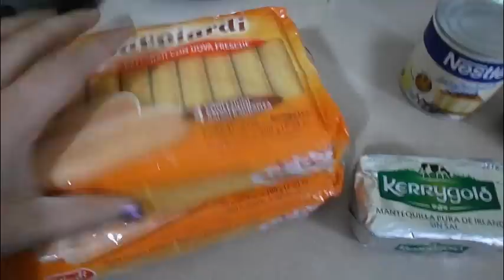marquesa de almendras y Caramelo paso a paso fácil sin horno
Esta torta es muy rica!! gracias por dejarme su manito arriba
Ingredientes
200 gr de mantequilla sin sal
3-4 paqueticos de plantillas (galleta dulce)
5 amarillas de huevo
1 litro de leche
2 latas de leche condensada o azucarada
1 cucharada de vainilla
150gr de almendras fileteadas

La receta del video tiene la mitad de todos estos ingredientes  ya que la hice más pequeña. Si quieren pueden colocarle menos amarillas de huevo, aunque no conseguirán que sea cremosa la mezcla, esta marquesa puede durar en la nevera hasta 15 días  (en mi nevera nunca dura más de 3 días pero es porque nos la comemos rapidito) BUEN PROVECHO ;)

Ya tengo página en Facebook, por allí mostrare cosas que de repente no ameriten un video, y la página es la siguiente: de verdad muchas gracias por darle like

y también cree un blog

¿quieres hacerme un donativo? desde 1 dólar para mi sería de mucha ayuda, así podré comprar materiales para poder seguir realizando  estos videos que tanto me gusta, mil gracias.